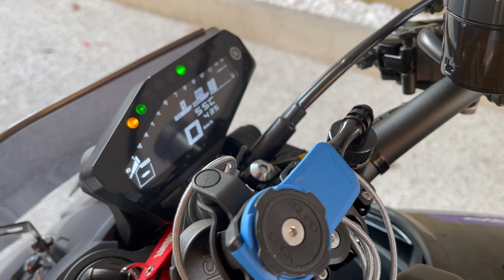CAMBIO OLIO e FILTRO alla mia YAMAHA MT-09 - Manutenzione stagionale! Cambio olio & filtro moto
In questo video troverete delle indicazioni su come svolgere un cambio olio e filtro alle vostre moto. Un'operazione di manutenzione basilare che, con alcune accortezze, potrete svolgere tutti!

CHI SONO:
Mi chiamo Federico, ho 28 anni ed una grande passione per le moto! Faccio un lavoro bellissimo che mi permette di viaggiare in tutto il mondo, e l'obiettivo di questo canale è di raccontarvi le mie esperienze e farvi rivivere alcuni dei momenti più belli e divertenti dei miei viaggi (in moto e non)!

MOTO:
Yamaha MT-09 SP